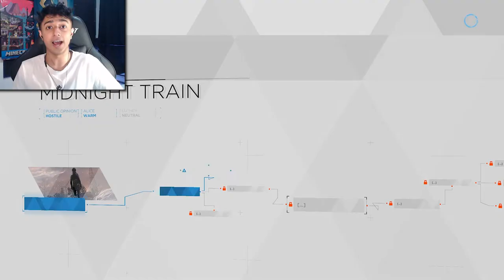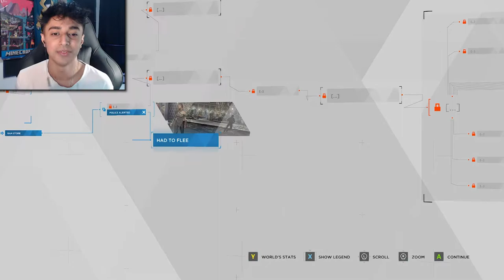MARKUS HAS... STARTED THE UPRISING!! | Detroit Become Human Part 8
Markus has started his alliance and is not backing down meanwhile Connor and hank are still hunting the deviants looking for answers